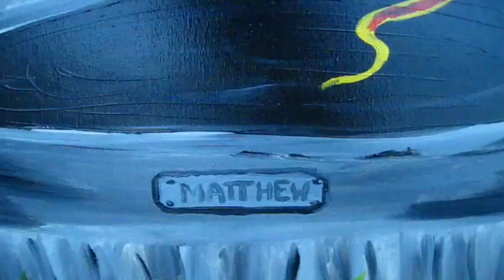MATTHEW GILLETT 'PEACE INSIDE ANXIETY'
MATTHEW GILLETT 'PEACE INSIDE ANXIETY' Art Exhibition at MART GALLERY, 156 Commonwealth St, Surry Hills, Sydney, Australia. Friday 1st October - Saturday 16th October 2010 Check out